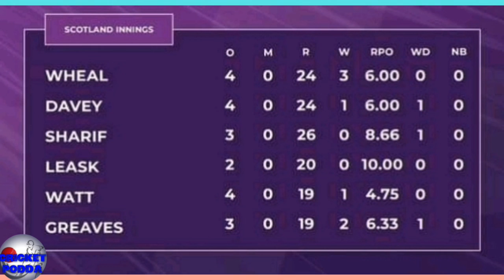Ban vs Scot match Highlight | T20 world cup match Highlights